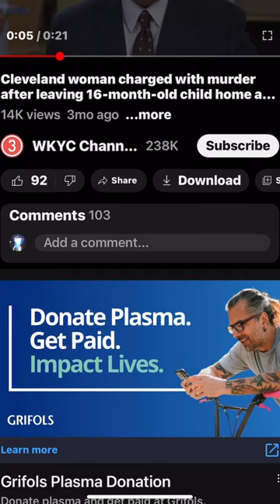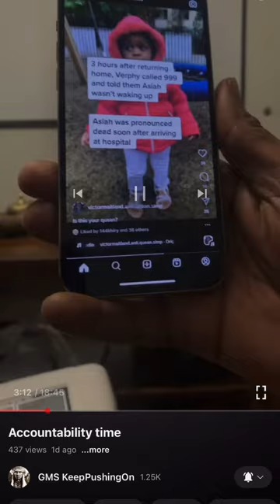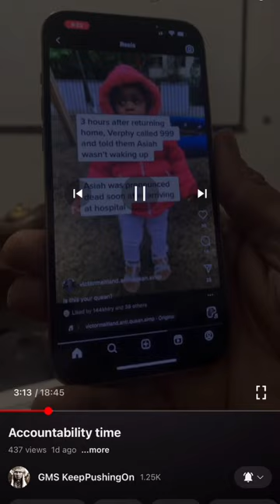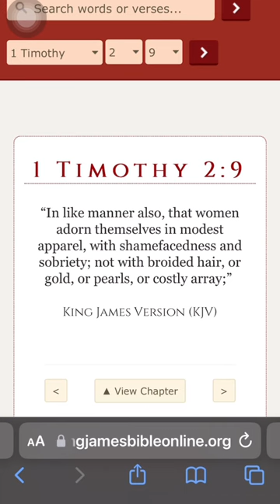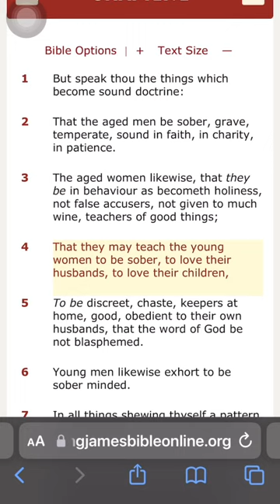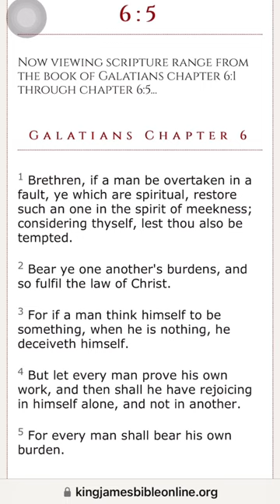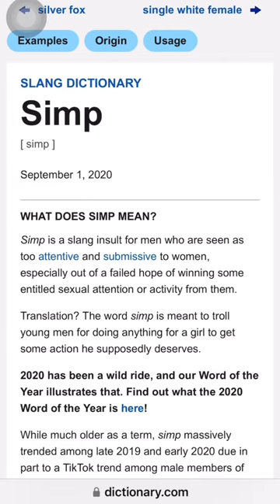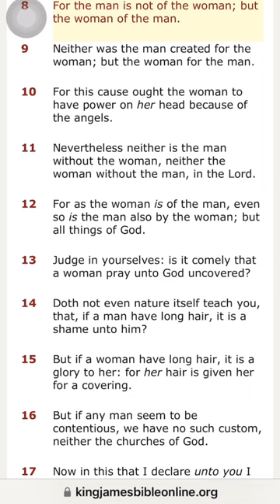Angry to say, the least no accountability